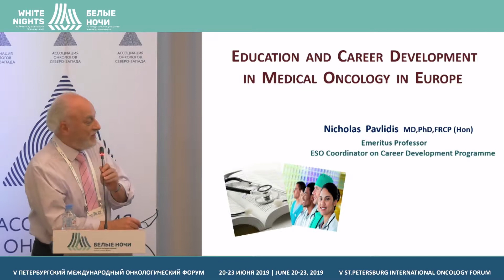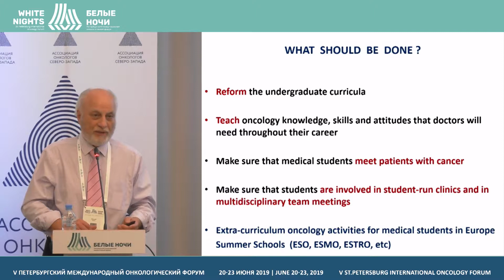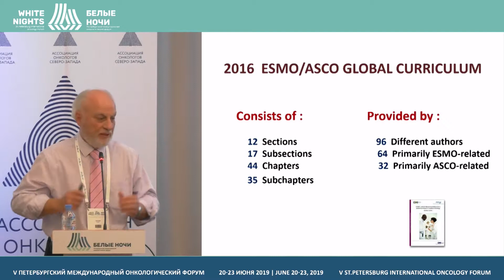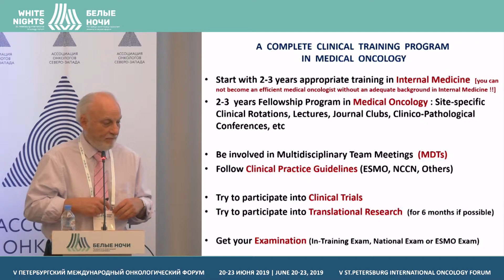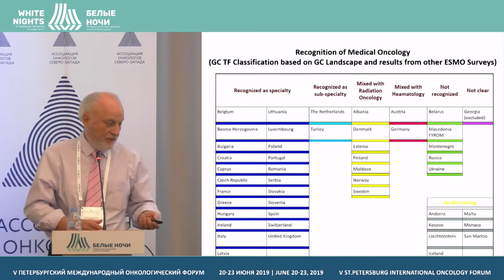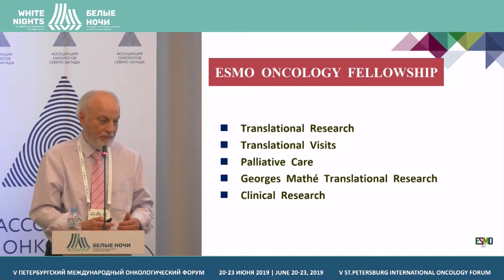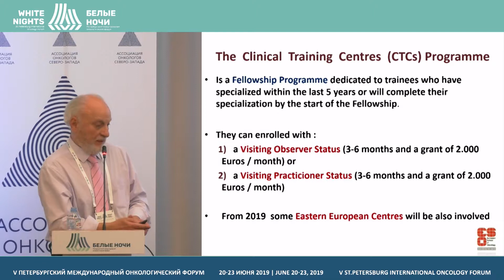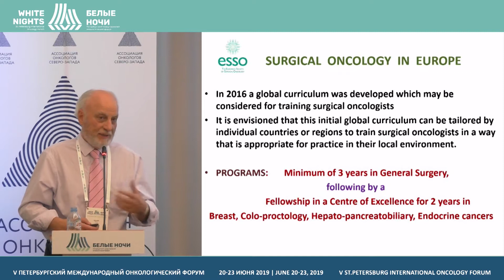Career development for young oncologists (Nicholas Pavlidis)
Nicholas Pavlidis, Ioannina University, Ioannina, Greece